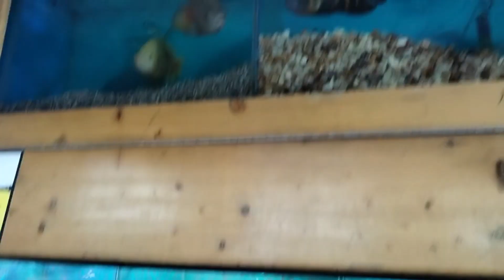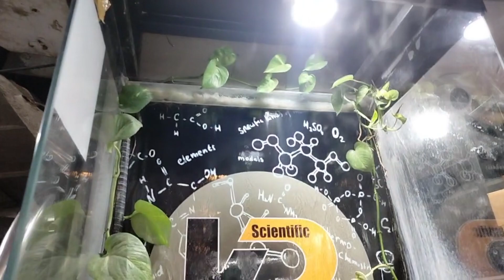TRAVEL VLOG - Katabon Aquarium Fish Market Dhaka